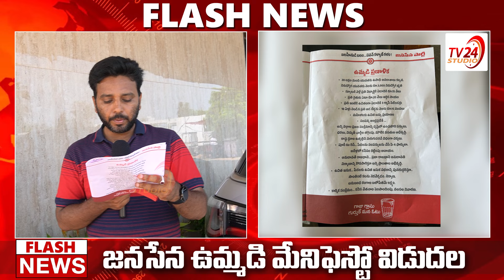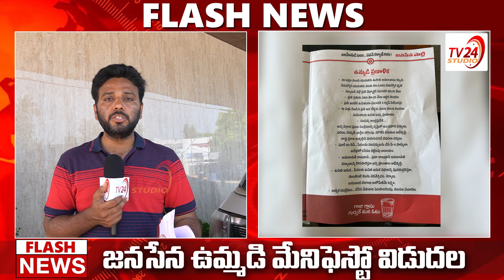జనసేన మేనిఫెస్టో విడుదల | Janasena Pawan Kalyan Manifesto | AP 2024 Elections | TV 24 Studio